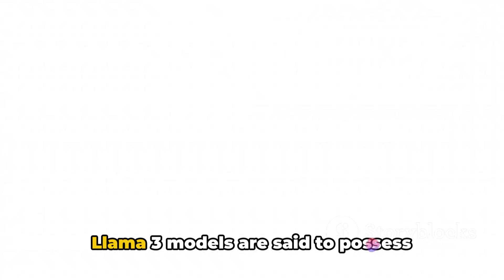Meta's Llama 3: The Future of AI?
"Meta's Llama 3: A Game Changer in AI Development"

Meta recently announced the release of an exciting new update in their large language model, Llama 3. Leveraging the powerful functionalities of Meta AI, Llama 3 serves as a significant step in revolutionizing AI-enabled interactions on Meta's social media platforms such as Instagram, WhatsApp, Facebook Messenger, and Facebook.

By integrating Llama 3 into Meta AI, users are poised to witness a dramatic overhaul in content creation and interactions, from image generation to smart AI assistance. This development ushers in a new era for marketers, offering them an innovative tool to craft visually engaging and AI-driven content strategies.

Llama 3, released as two open-source variants, the Llama 3 8B and the 70B models, showcases improved training capabilities— directly leading to more accurate responses furnished out of a wider knowledge base. The developers can also avail enhanced integration with Torchtune, a PyTorch extension library, to fine-tune the large language model parameters.

Moreover, Meta AI, complemented by the newest member Llama 3, provides users access to an AI assistant online via a dedicated website or through the search text boxes of Meta's social media platforms.

The question remains: How will this impact AI development in the future? Could this be the catalyst for a significant shift in user engagement across social media platforms?

 Meta's Llama 3: The Future of AI? by Steven's Workspace

OUTLINE:

00:00:00 Meta's Llama 3: The Future of AI?